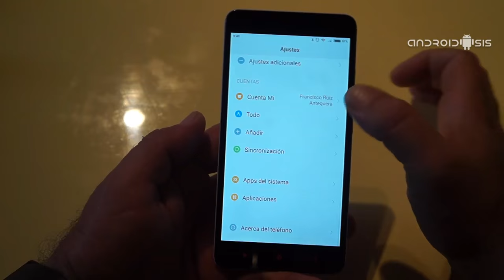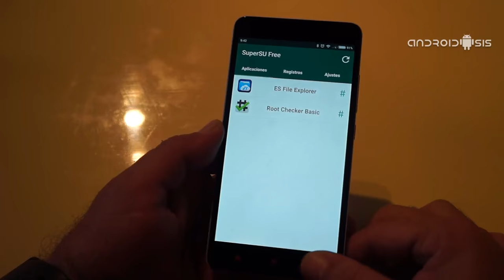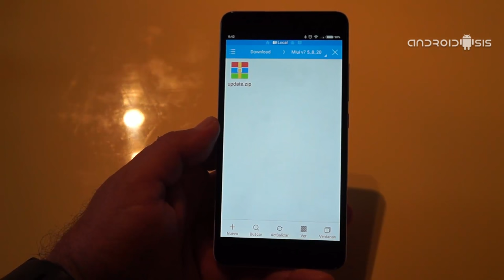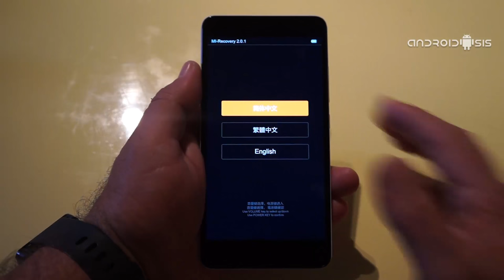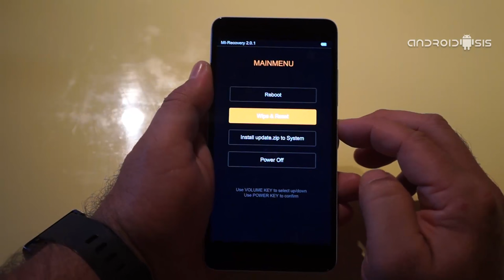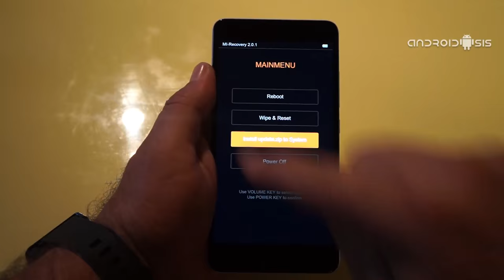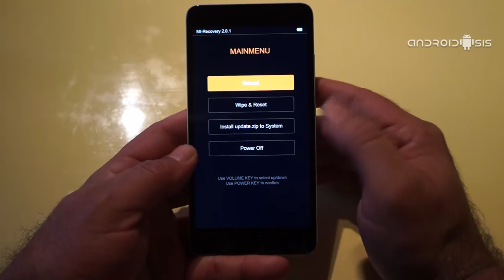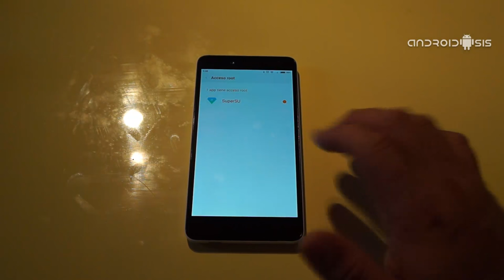Cómo actualizar el Xiaomi Redmi Note 2 a Miui V7 y Rootearlo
Hoy os enseñamos cómo Actualizar el Xiaomi Redmi Note 2 a Miui V7 y rootearlo directamente en el mismo proceso conservando la garantía oficial del producto.